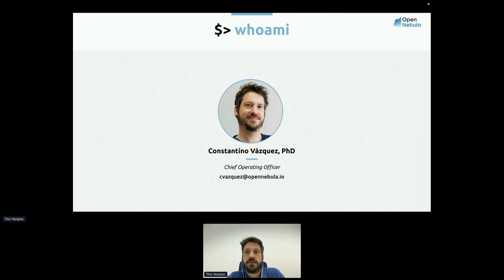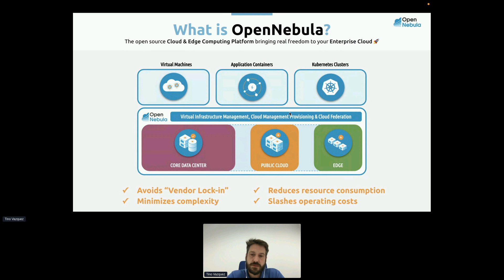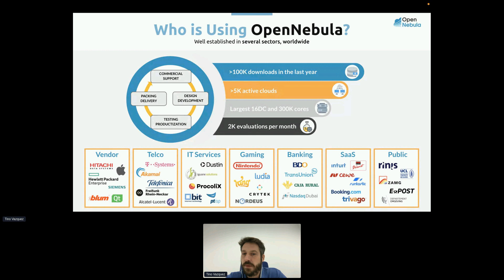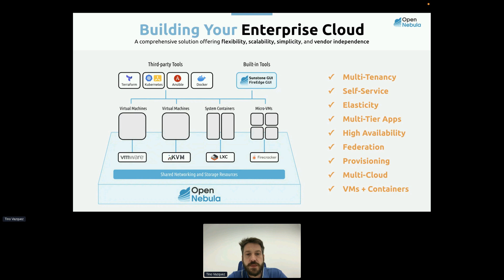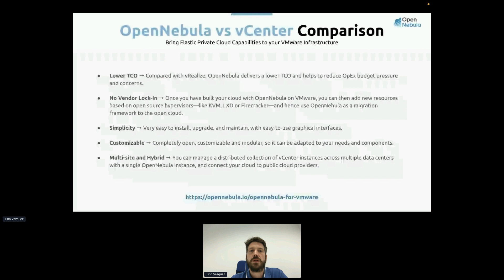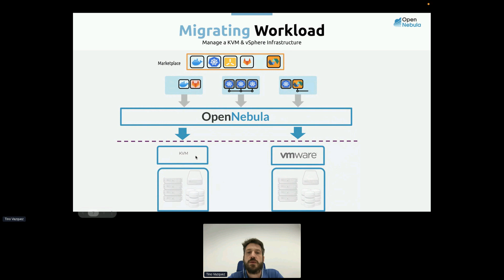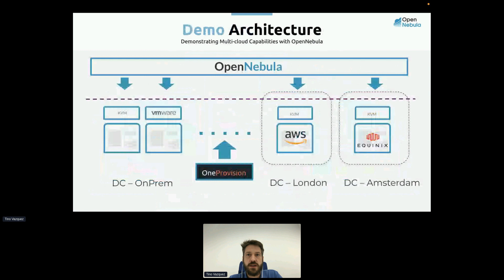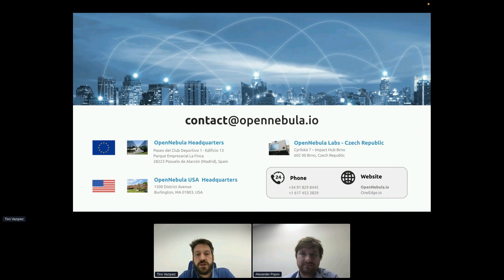Свобода работы в Корпоративном Облаке